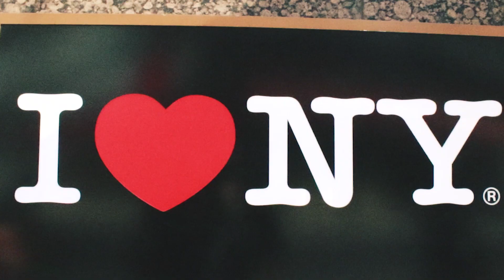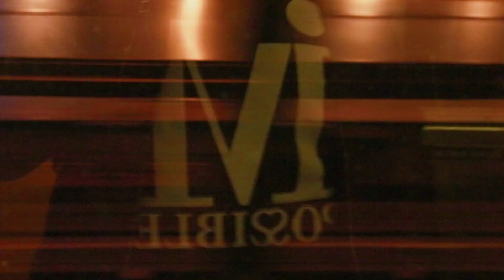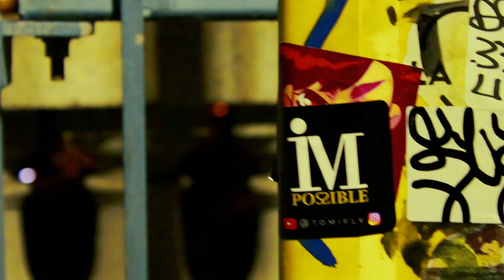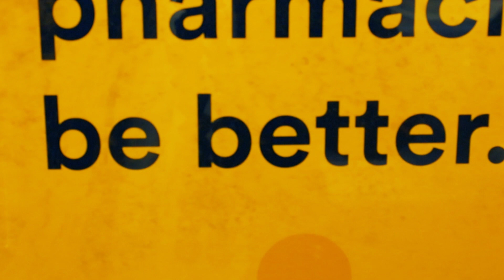WHY I'M MOVING TO NYC | TOMIFLY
October 2017 @ New York, USA

Follow @iampossible on instagram!